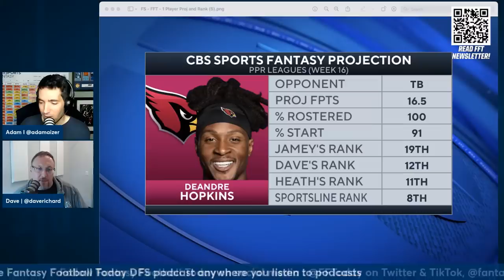NFL Fantasy Week 16 Playoff Strategy, Weather Report, TNF Preview | 2022 Fantasy Football Advice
*Timecodes Below

The weather will be the biggest storyline this week, and luckily we have a meteorologist joining us today. First, Dave discusses how the weather will affect his rankings, we go through the news and notes (3:23) and Dave tells us a great Franco Harris story (6:15) ... Previewing Jaguars-Jets (9:48)! Do we expect the Jaguars offense to be successful? Can you trust the running backs in this game? ... We're joined by meteorologist Kevin Roth who gives Fantasy managers weather-related advice every week for RotoGrinders (23:55). Kevin tells us which games are cold but still fine for Fantasy, which games are bad for Fantasy and the one game that is ridiculously bad for Fantasy! Then we have Week 16 tough calls at QB (36:20), RB (40:20) and WR (45:09). Can you trust Tom Brady? Christian Watson? Isiah Pacheco? Ken Walker?

0:00 Intro

3:23 Injuries, News and Notes

9:47 TNF Preview: Jaguars-Jets

23:55 Kevin Roth's Weather Report

36:20 Tom Brady, Lamar Jackson, Geno Smith

40:20 Ken Walker

42:30 Isiah Pacheco

45:09 DeAndre Hopkins

46:45 DJ Moore

48:13 Christian Watson

51:45 Emails!

57:40 YouTube Questions!

In-season schedule on CBS Sports HQ:
10AM-1PM ET, Sun